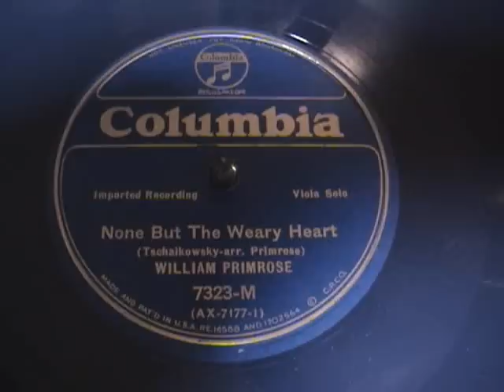Wm. Primrose - None But the Weary Heart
William Primrose, violist, playing his arrangement of Tschaikowsky's None But the Weary(Lonely) Heart for English Columbia in 1934. Primrose (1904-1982) was the most famous violist of his time. He was born in Scotland and began on the violin. He then played the viola with the London String Quartet and went off on his own in 1935 to a long and illustrious career. In the early 1930's, Columbia issued some records on blue shellac as a gimmick to improve sales. They look beautiful but they don't sound any better.